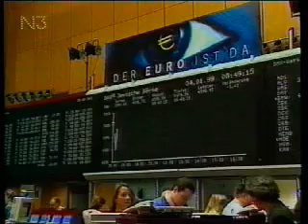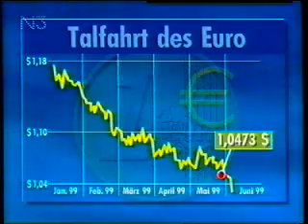Die Talfahrt des Euro 1999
Als der Euro als Buchgeld 1999 eingeführt wurde, begann der Start nicht verheissungsvoll: die Finanzmärkte straften die Gemeinschaftswährung gnadenlos ab. Sendung "NDR Markt im Dritten"